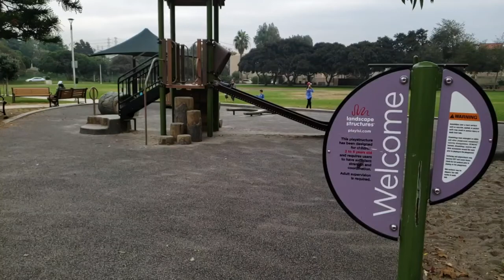7 Reasons We Love South Park in Hermosa Beach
Have you been to South Park in Hermosa Beach? What are your favorite features?